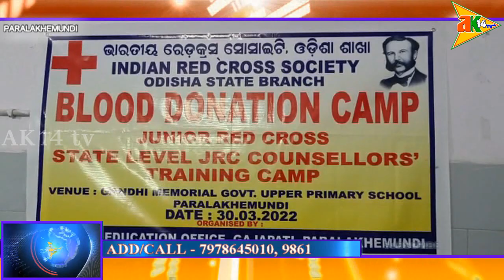ଭାରତୀୟ ରେଡକ୍ରସ ଓଡିଶା ଶାଖା ପକ୍ଷରୁ ରକ୍ତଦାନ ଶିବିର ଅନୁଷ୍ଠିତ @paralakhemundi/gajapati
ak14tv.in - 30/3/2022 -